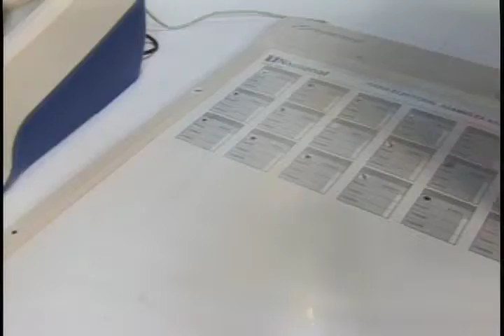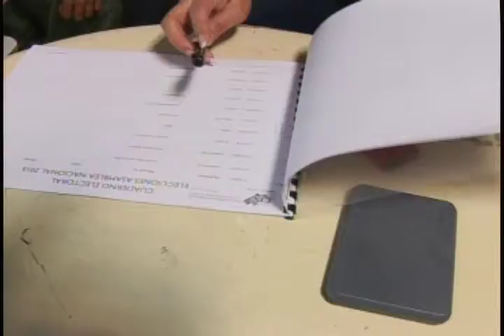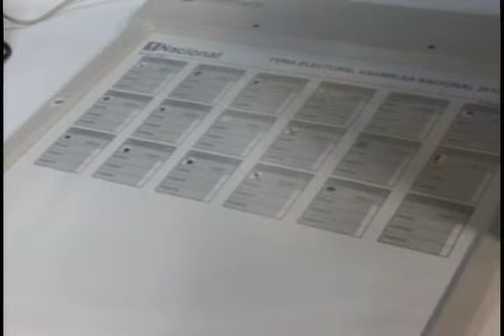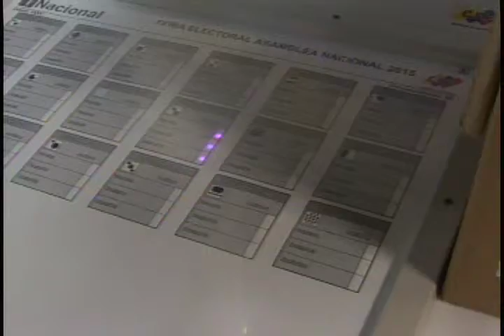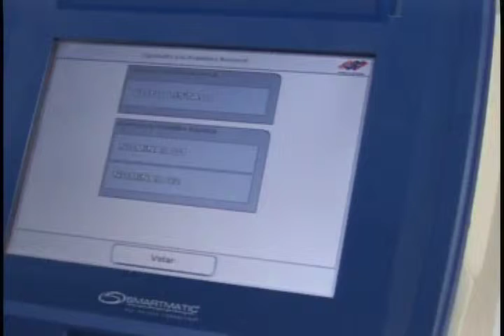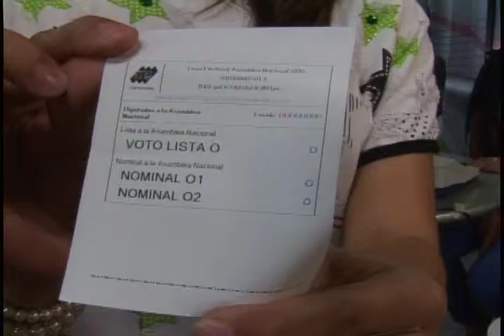Dialogo Abierto - (Lohengri Niño) - 12/11/2015 - 3/4